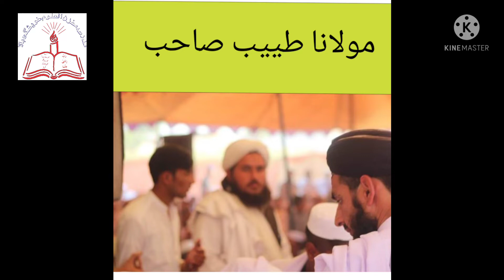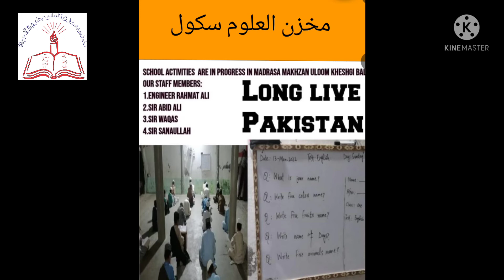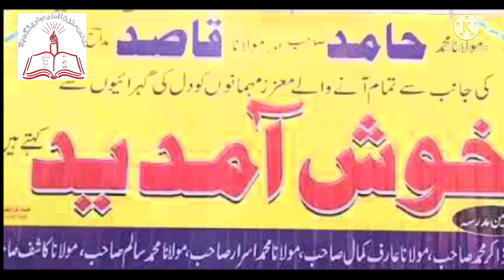Makhzan Uloom Nazam in a very Attractive voice